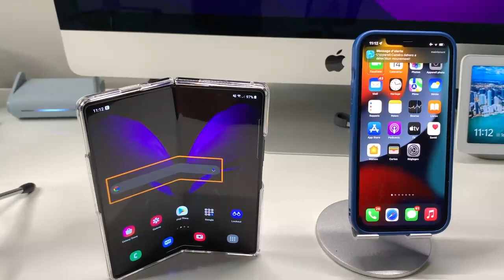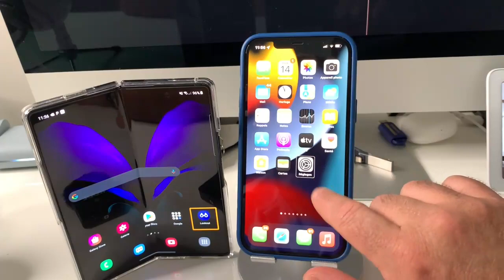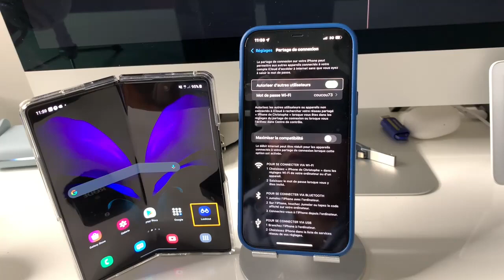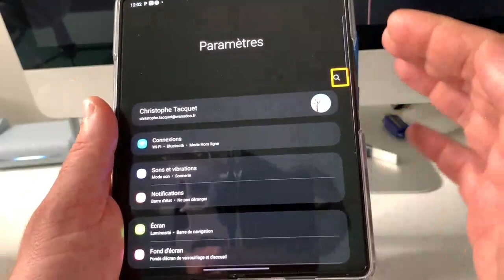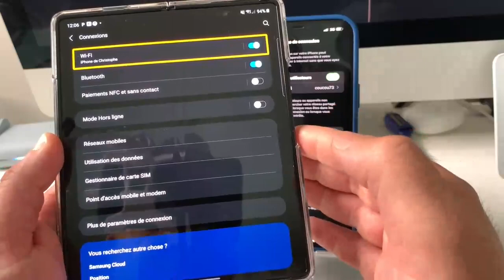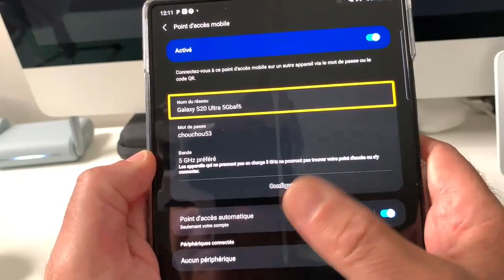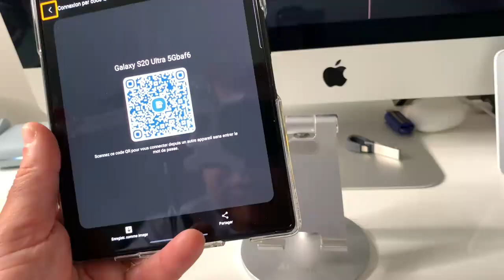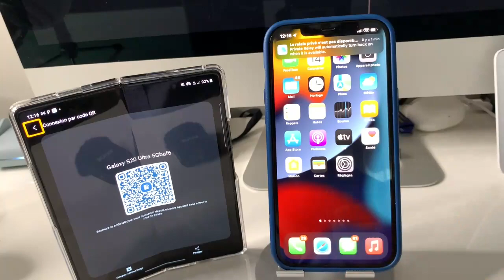Astuce Comment transformer votre smartphone en répéteur Wifi : Comment partager son wifi iOS Android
Vous désirez partager votre connexion wi-fi sous iOS et Android dans cette vidéo astuces je vous présente les différentes solutions pour transformer votre smartphone en un vrai répéteur wi-fi.
Partager sa connexion wi-fi vous permettra de connecter vos tablettes, vos ordinateurs ainsi que tous produits tels que Chromecast et enceintes connecter.